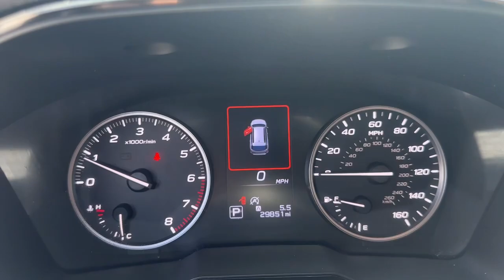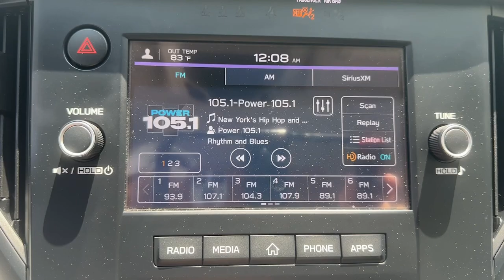2022 Subaru Outback 2.5i Rye, Greenwich, Stamford, White Plains, New Rochelle NY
Pre-Owned 2022 Subaru Outback 2.5i available at Rye Ford Subaru located in 1151 Boston Post Rd, Rye, NY, 10580.
Stock#: 524US305 - VIN#: 4S4BTAAC0N3145104

Servicing the Rye, Greenwich, Stamford, White Plains, New Rochelle area.

Please mention the stock# 524US305 when you contact the dealership for this vehicle.

You'll have love at first sight with the   2022  Subaru Outback.  Get outside and explore in comfort in this feature-rich Outback. Rugged, safe, and built to last, this capable compact SUV is your reliable partner on every adventure. The following are some of this vehicles highlighted options: Apple Carplay®/Android Auto®, Keyless Entry, Satellite Radio, Back-Up Camera, Fog Lamps, Aluminum Wheels, Steering Wheel Audio Controls, Alarm, Electronic Stability Control, Rear Spoiler. Feel ready for whatever the road has in store in this rugged Outback. Treat yourself to a test drive today. Our staff will toss you the keys and give you an outstanding customer experience.